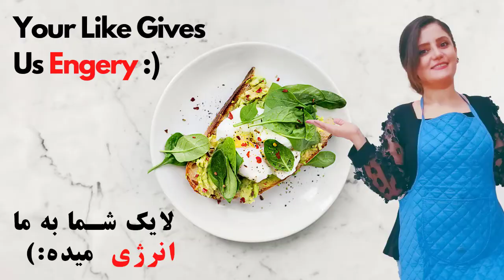How To Make A Delicious Yogurt Walnut Cake | Easy And Fast Yogurt Walnut Cake Recipe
Welcome Back My Dear Friends:)
In This Video You Will Learn How To Make A Delicious Yogurt Walnut Cake.

سلام عزیزانم خوبید❣️
اول از همه لایک و کامنت یادتون نره مهربونا❣️

اینم از کیک ماست و گردوِ  خوشمزه👌
👩‍🍳مواد لازم.:
▫️تخم مرغ 3 عدد
▫️ماست یک پیمانه
▫️آرد 1 و 1/2 پیمانه
▫️شکر نصف پیمانه
▫️روغن مایع نصف پیمانه
▫️بیکینگ پودر یک ق چ
▫️وانیل 1/2 ق چ

طرز تهیه ش :
تخم مرغ، شکر و وانیل رو چند دقیقه هم بزنید بعد روغن و ماست رو اضافه کنید دوباره هم بزنید مرحله بعد آرد و بکینگ پودر رو در دو مرحله بهش اضافه کنید و کامل مخلوط کنید، به مدت 45 دقیقه بزارید تو فر از قبل گرم شده با دمای 180 درجه. نوش جان💛
💬چند نکته:
▫️اندازه قالبتون رو درست انتخاب کنید مال من کوچک بود
▫️آخر کار با خلال دندان چک کنید که کیک کامل پخته باشه زمانش متغیره ممکنه بیشتر یا کمتر زمان ببره بستگی به اندازه قالبتون داره
▫️از ماست ترش استفاده نکنید.